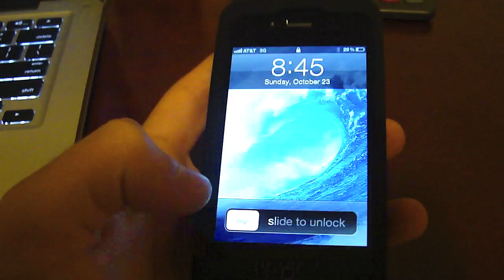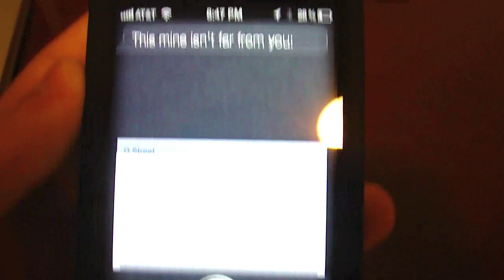Top 3 Secret/Hidden Siri Messages on iPhone 4S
Here are 3 hidden Siri messages that most people don't even know about. These messages are definitely worth trying.